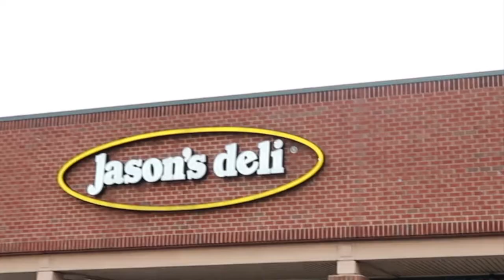Weekend Vlog | Graduation Prep, CAVA, New YSL, Bloomingdales, Tom Ford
Hello Besties,

I have been so busy lately prepping for my son graduation that I wanted to vlog some of the process for you all.

Equipment used:
Final Cut Pro x
iMovie